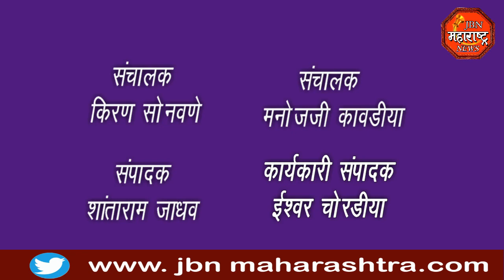JAMNER NEWS : बंजारा ब्रिगेडचा १९ जानेवारीला तहसील कार्यालयावर निघणार मोर्चा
बंजारा ब्रिगेडचा  १९ जानेवारीला तहसील कार्यालयावर निघणार मोर्चा